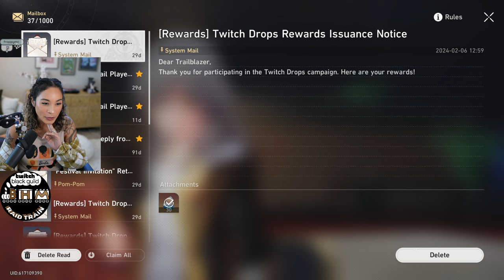Honkai Star Rail [Day 14, Penacony 2.0 - Part 1]